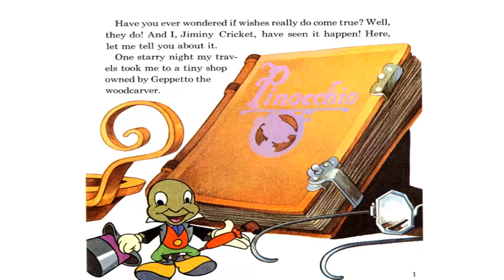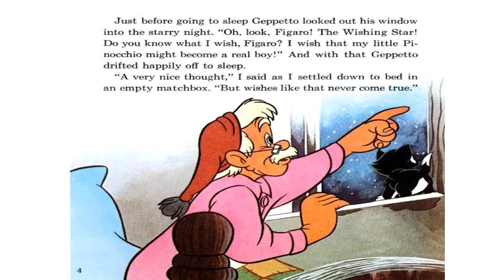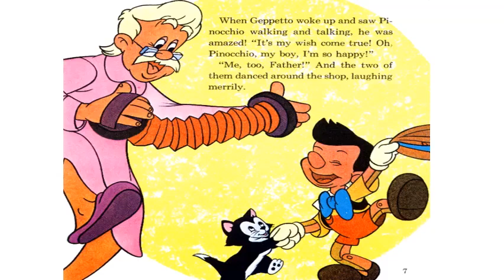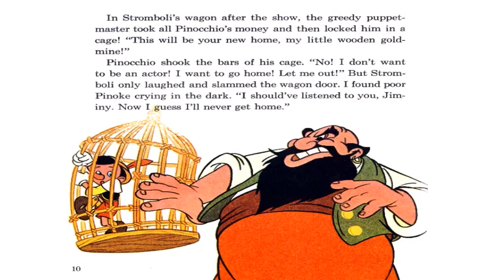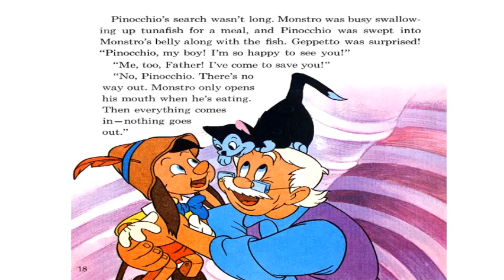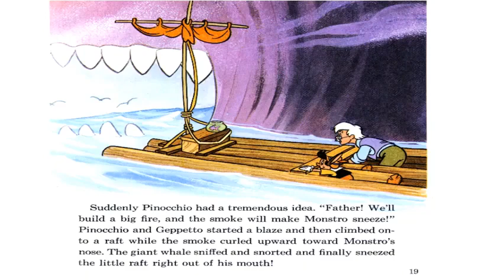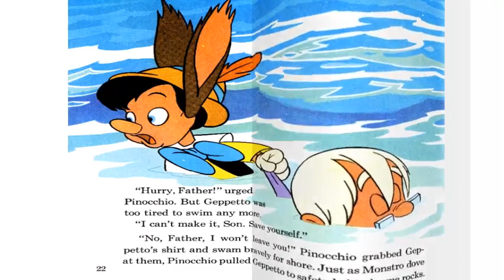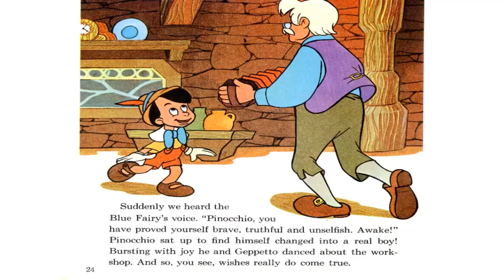Pinocchio Story - Fairy Tale Bedtime Stories in English for Kids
When the woodworker Geppetto sees a falling star, he wishes that the puppet he just finished, Pinocchio , could become a real boy. In the night, the Blue Fairy grants Geppetto's wish and asks Jiminy Cricket to serve as the wooden boy's conscience.